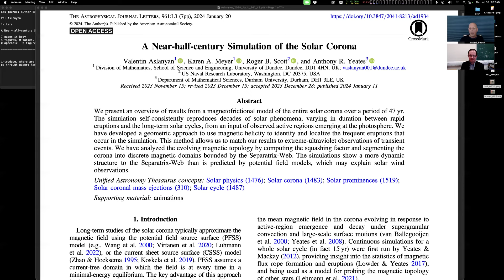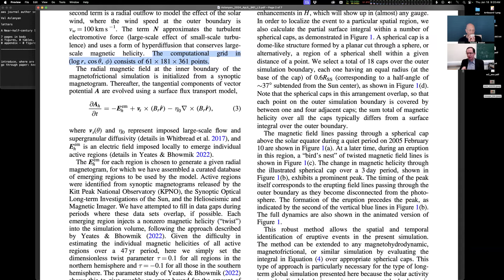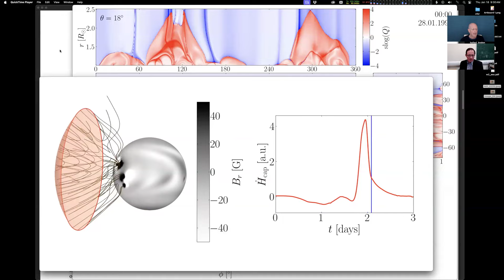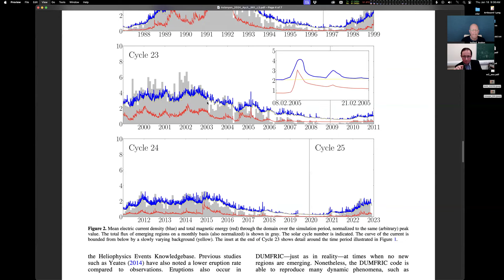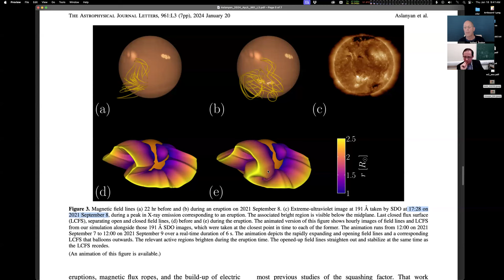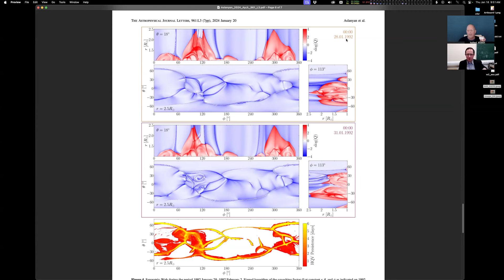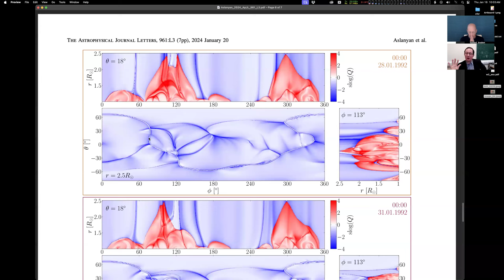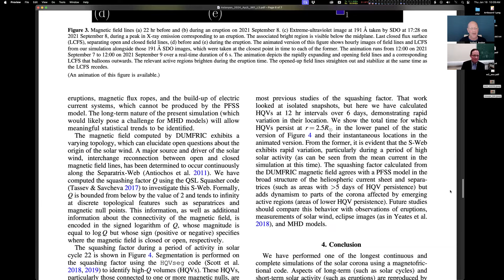AAS Journal Author Series: Valentin Aslanyan on 2024ApJ...961L...3A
Valentin Aslanyan (University of Dundee) chats about his article on the Sun, and where we can go from here given the published article.